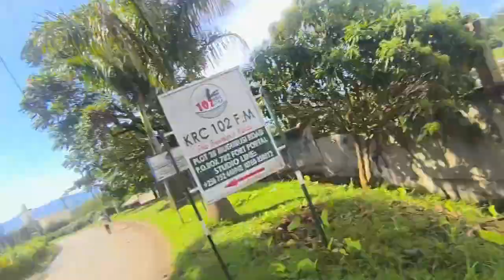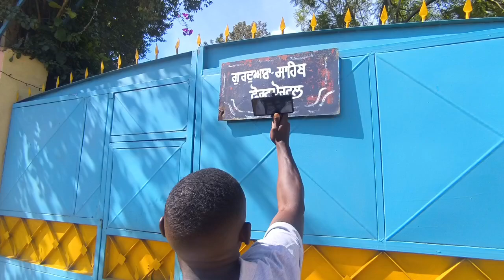Where do the Indians stay in fort Portal it is unbelievable 🥰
I was moving around in town